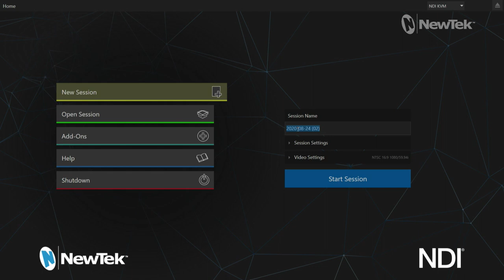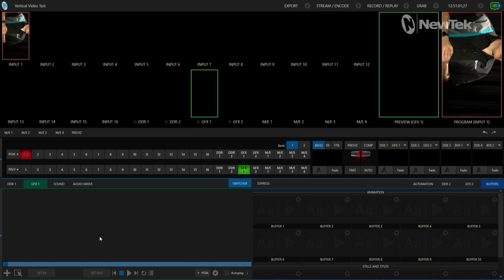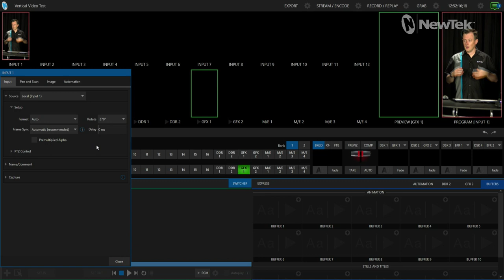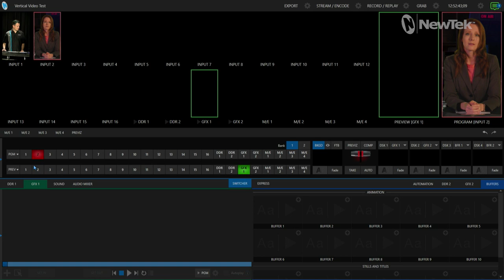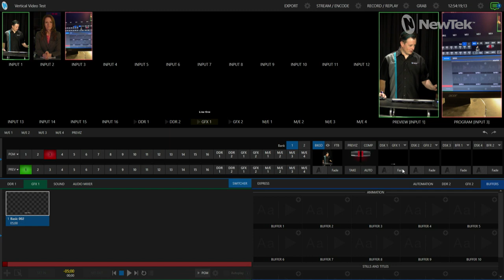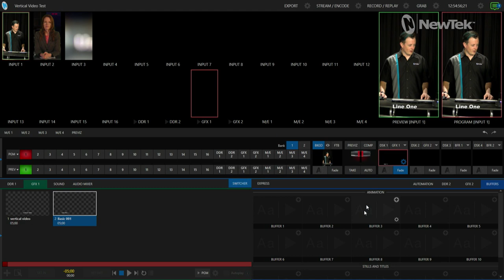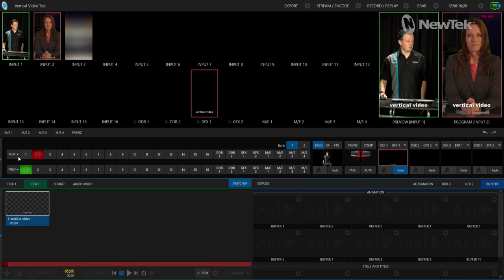Tuesday Tutorial : Working with Vertical Video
In this video we show how to work in a vertical video session. We'll also look at how to adjust horizontal video sources to work in tandem with vertical video sources to produce your own broadcast, making it a perfect option for digital signage or social media platforms.

This feature is available with the TC1, TC2 Elite and Premium Access software.